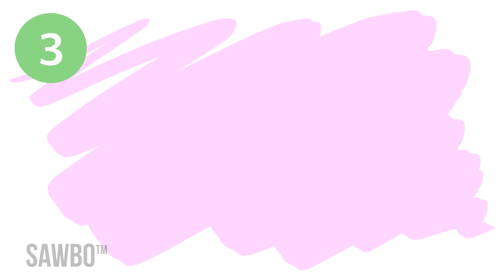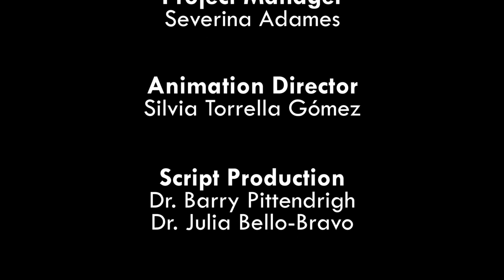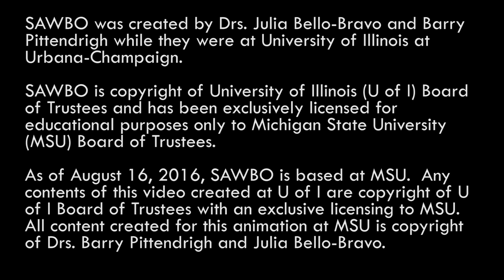ការពារខ្លួនអ្នកពីវីរុសកូរ៉ូណា ភាសាខ្មែរ ការថតសំឡេងពីប្រទេសកម្ពុជា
បច្ចុប្បន្ននេះ ជំងឺកូវីដ១៩ បានឆ្លងរាលដាលដល់ប្រទេសជាច្រើននៅលើពិភពលោក។ គំនូរជីវចលនេះ និយាយពីការអនុវត្តល្អៗដើម្បីការពារប្រឆាំងនឹងមេរោគកូរ៉ូណាតាមរយៈវិធានការណ៍បង្ការមួយចំនួន។

Protecting Yourself from Coronavirus in Khmer (accent from Cambodia)
COVID-19 has now spread around most parts of the world. This animation addresses best practices to protect against Coronavirus through recommended preventative measures.